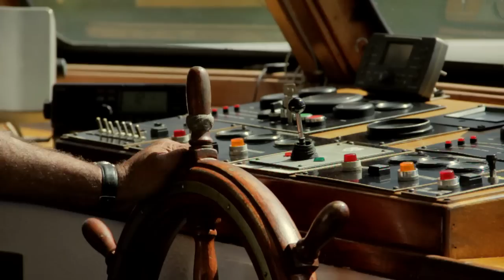Porto and the North - The Essence of Portugal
Portugal was born in the North and the rich cultural heritage of the region doesn't ignore so noble and ancient origins. Tradition, culture, history, architecture, gastronomy and wine, landscape, hospitality and the joy of their people are the attributes of a unique region. Whether in leisure activities, like golf and spas, or business, this region is acquiring a huge prominence and a peculiar charm. One who visits Portugal takes with oneself more than pictures and memories. One experiences in the soul maybe the most Portuguese feeling: Saudade.